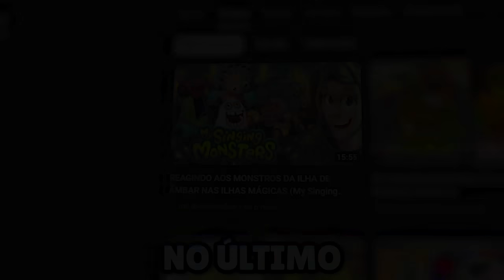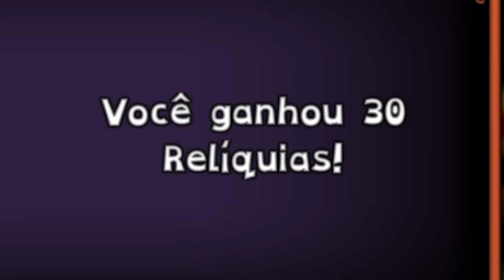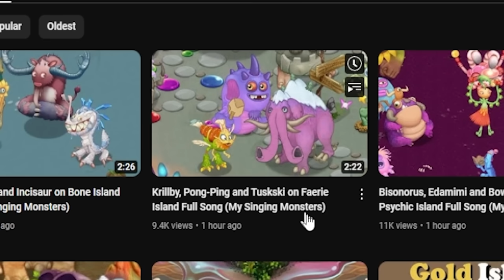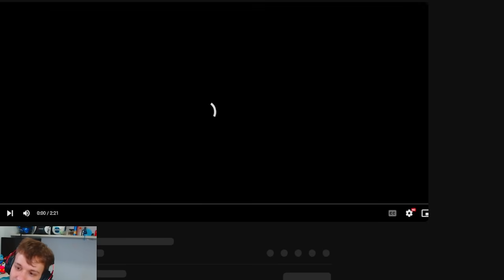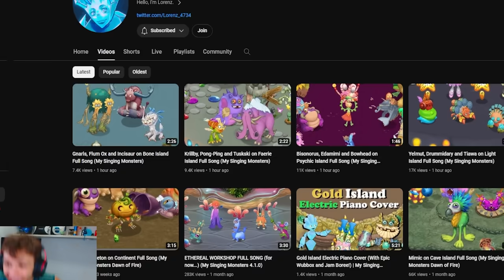REAGINDO AO SOM COMPLETO DE TODAS ILHAS MÁGICAS no MY SINGING MONSTERS! (PARTE 2)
Créditos: @Lorenz_4734

CÓDIGO DAWN OF FIRE: CN23PLHS